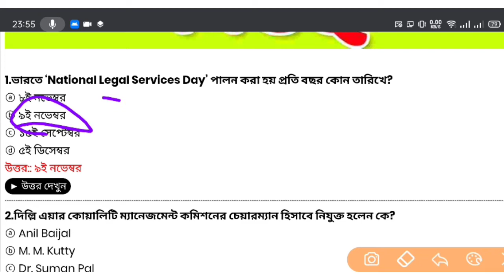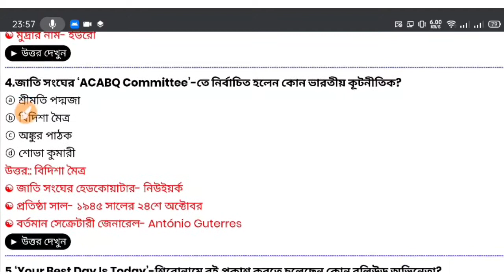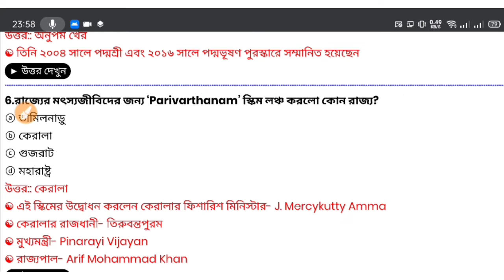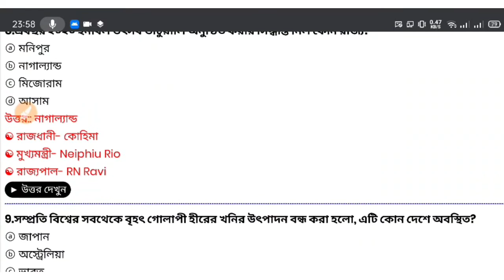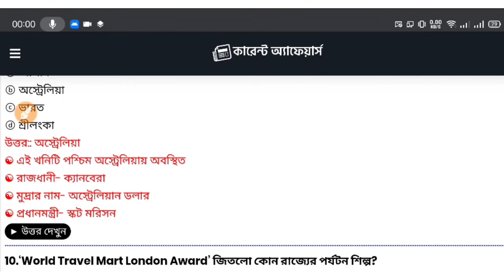Current Affairs on 10th November | NTPC | GROUP D | BENGALI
যে কোন চাকরির পরীক্ষার প্রস্তুতি নিতে কারেন্ট অ্যাফেয়ার্স একটি গুরুত্বপূর্ণ অধ্যায় । তাই কারেন্ট অ্যাফেয়ার্স ব্যতীত সরকারি চাকরি পাওয়া খুবই কষ্টসাধ্য একটি ব্যাপার। তাই প্রতিদিনের কারেন্ট অ্যাফেয়ার্স গুলি অবশ্যই দেখুন।

(visit Swapno website)

thanks